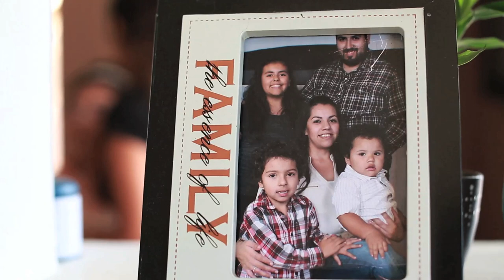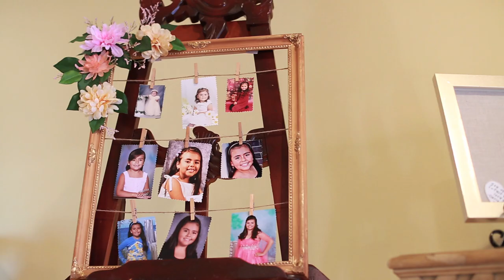Kalina Rivera Quinceanera Highlights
Serving the Los Angeles, Riverside, and surrounding areas. CA